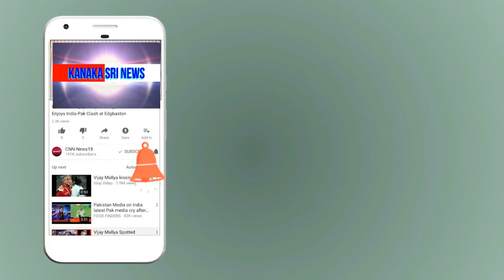kanaka shree news chanel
ಶಾಸಕ ಎಂಟಿಬಿ ನಾಗರಾಜುರವರ ಕಾರ್ಯಕ್ಕೆ ಅಭಿನಂದನೆ ಸಲ್ಲಿಸಿದ ಸಾರ್ವಜನಿಕರು